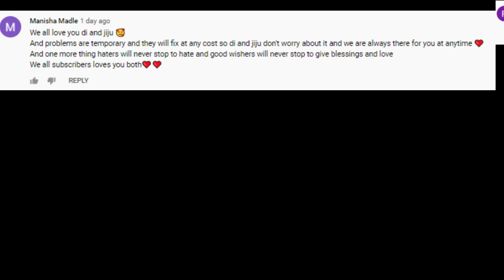24 Hours🏠Home *Transforming* Pore ghar ki shifting Pura Din New look🥰Ghar aur bhi sundar ho gya